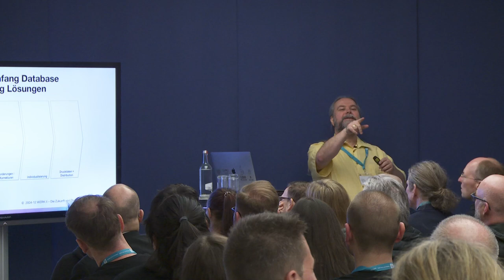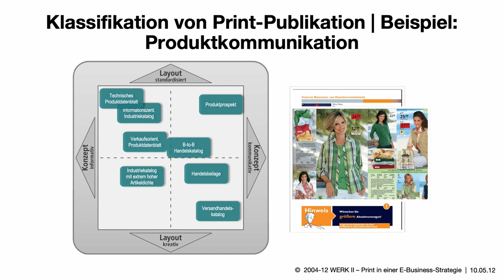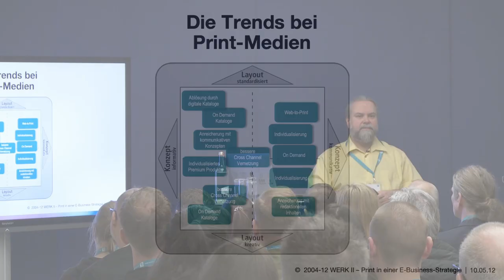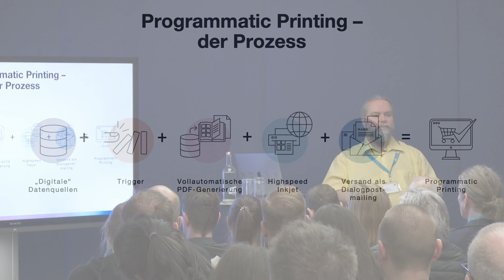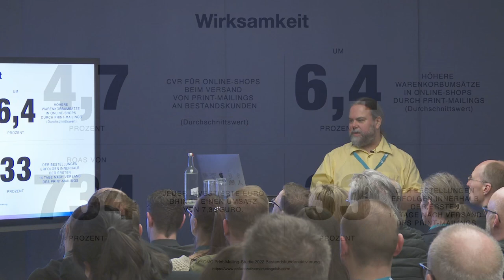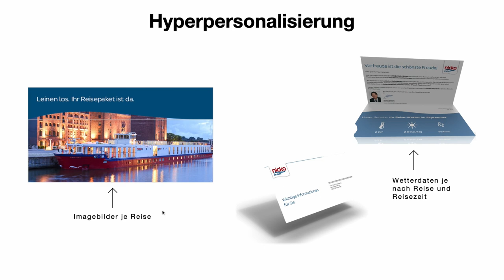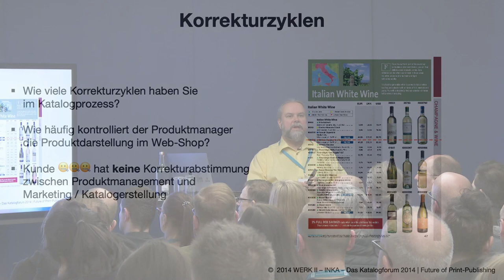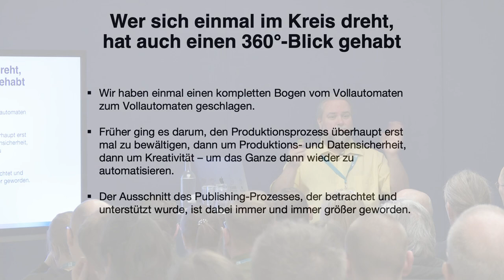Print radikal digital denken - Programmatic Print und darüber hinaus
Der Kreis schließt sich: Das ursprüngliche Ziel des Dynamic Publishing war einst der Layout-Vollautomat. Dann wurde schrittweise immer mehr des Print-Prozesses systemgestützt. Heute sprechen wir wieder über Vollautomaten - aber unter völlig anderen Vorzeichen, mit komplett anderen Datenquellen.
Thorsten Hamann nimmt euch mit auf eine Zeitreise und zeigt, wie Print heute radikal digital gedacht werden kann und sollte, und was über Programmatic Print hinaus möglich ist. Mit Horstogrammen erster Ordnung und Ideen für Prozessbeschleunigung, die Marketing und Einkauf erst hassen, dann aber lieben werden.